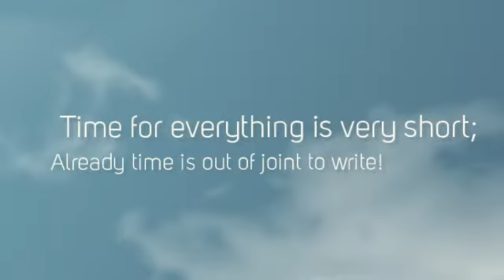Good Bye Winter! by T A Ramesh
Time for everything is very short;

Already time is out of joint to write!

Rays of Sun are hot in the morning;
Amazing the Blue sky looks to be!
Mango season is coming soon sure!
Evening time is very cool forever;
Southern breeze is still to come...
Height of Winter is over for good!